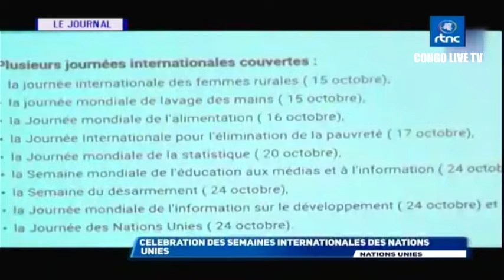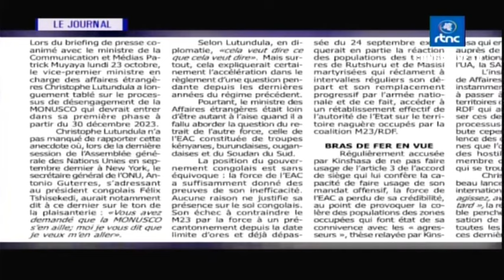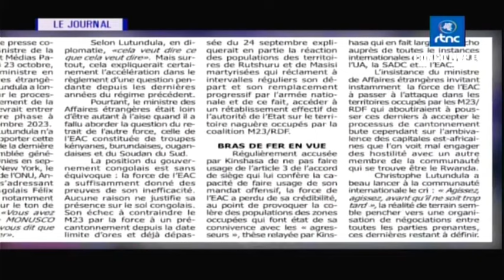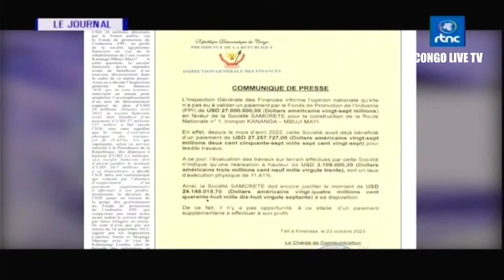🔴RDC : SUIVEZ LE GRAND JOURNAL DE CE MERCREDI LE 25.10.2023 RTNC EDITION 13H30